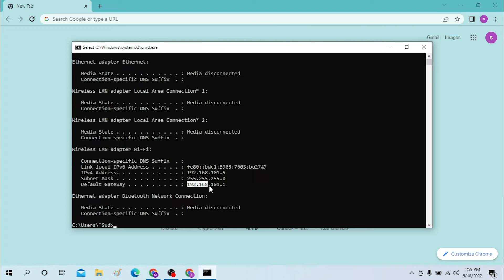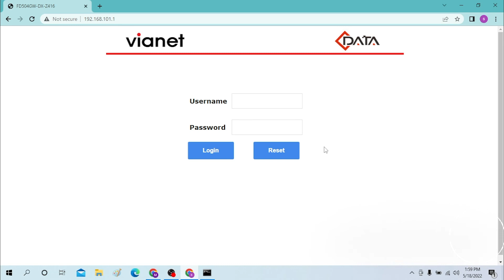How to Login LinkSys Router? LinkSys Router Login with IP Address